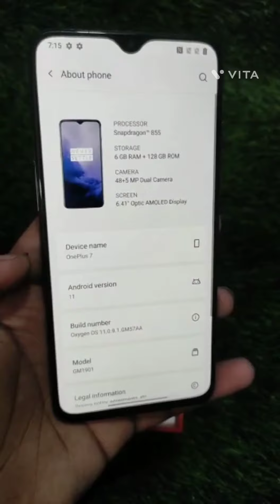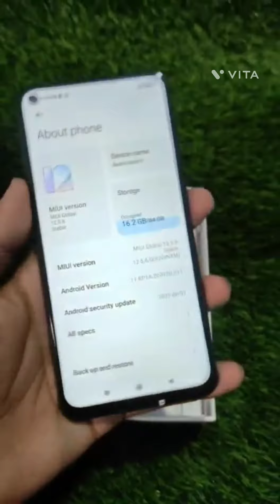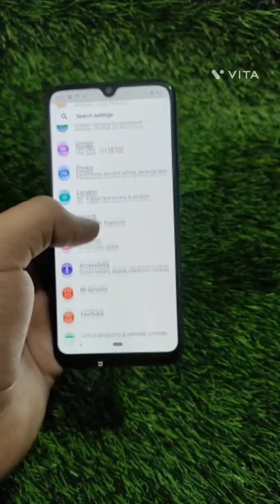OnePlus/iphone /mi /redmi /realme /oppo / Vivo /poco stock available osm condition 🔥♥️👌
2nd hd stock available best condition gud price 👌🔥🔥
  OnePlus 7/OnePlus nord/poco x3/note 9pro/iphone /realne x3 zooom/. oppo / Vivo / mi /poco available osm condition n price 👌👌🔥🔥♥️🙏